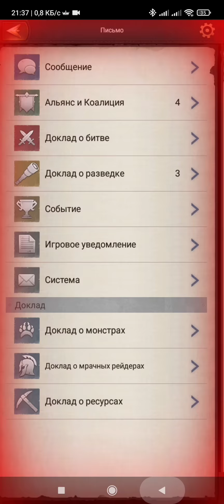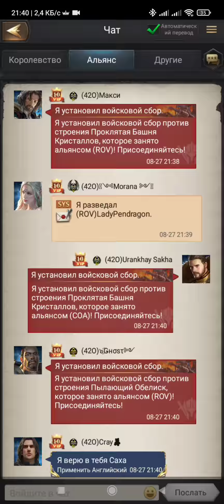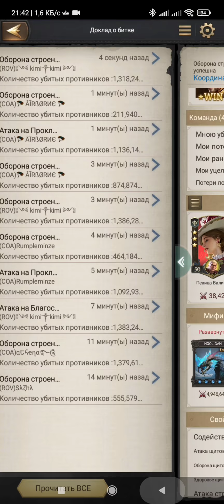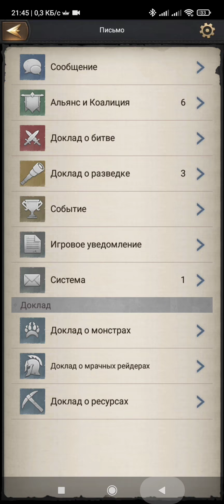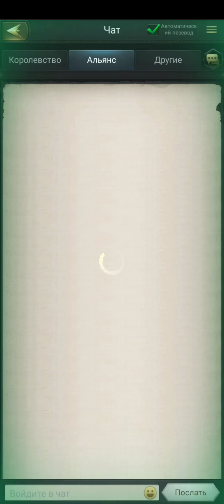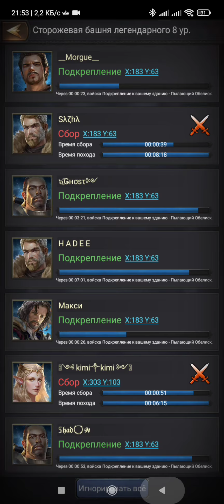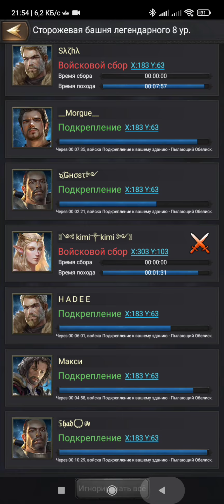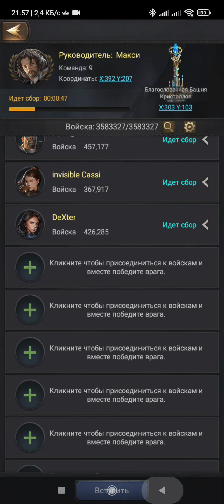Rise of the kings 👑 The Crystal Wars k420 vs k248, k119, k25 part 1